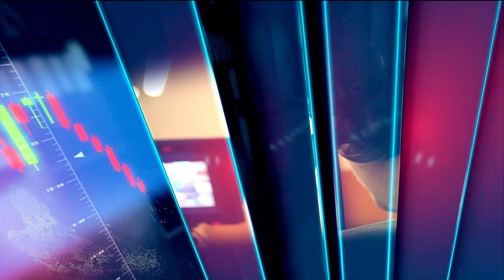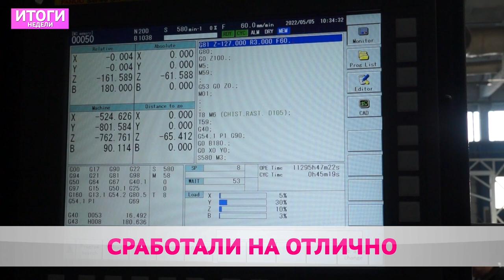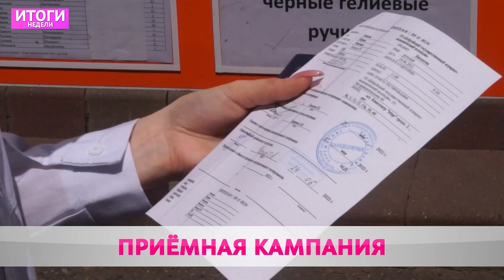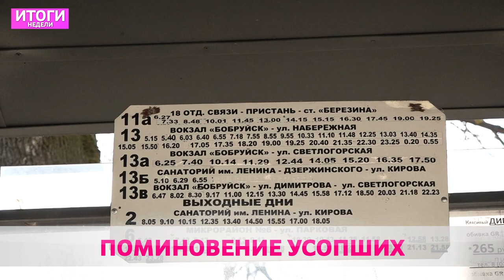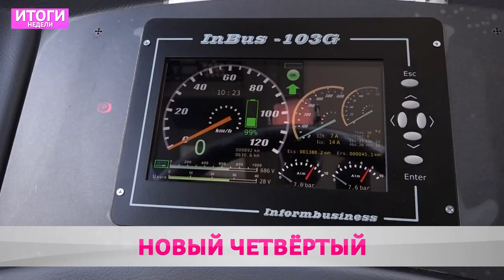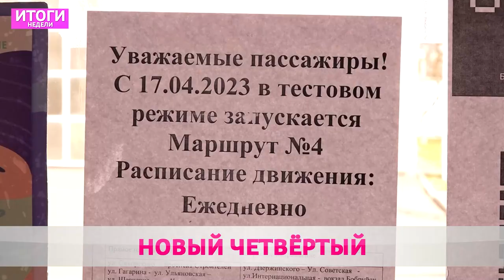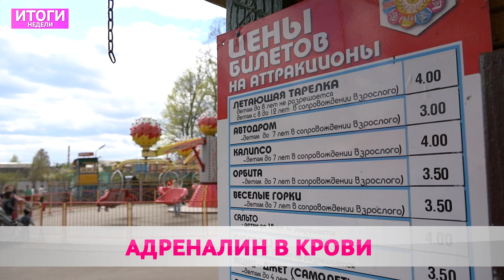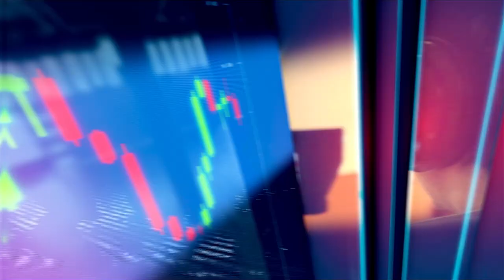Итоги недели 23 04 2023